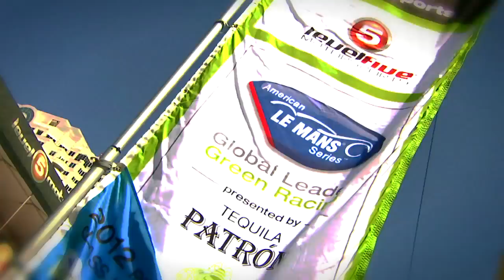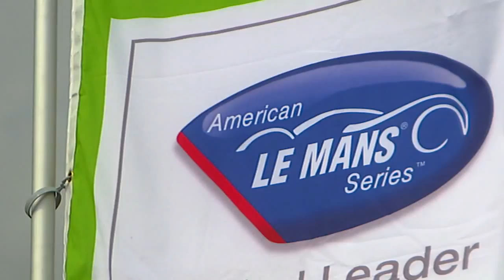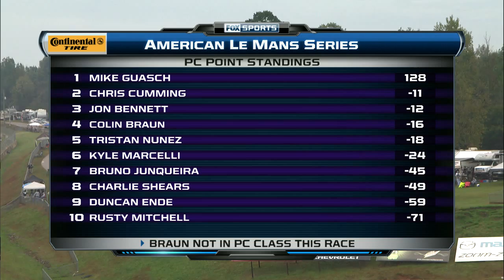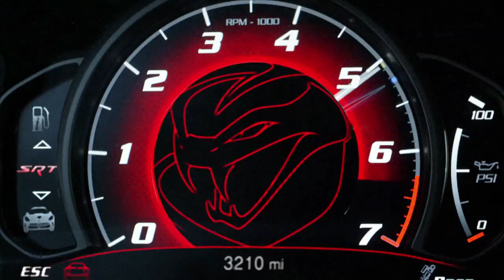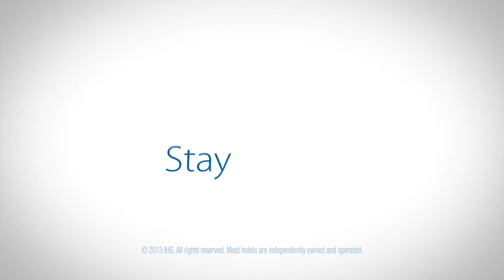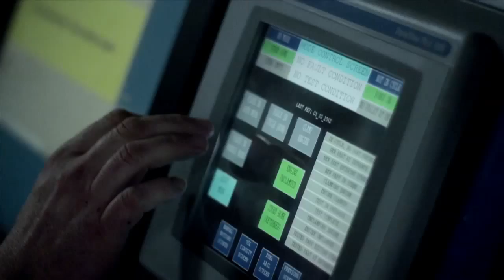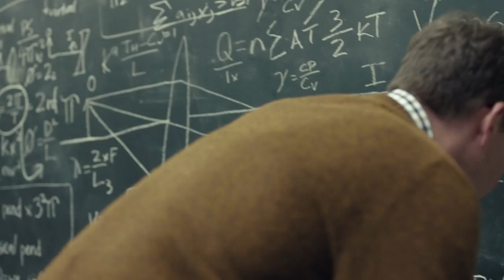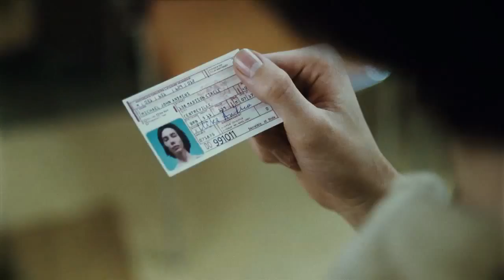2013 Petit Le Mans Race Broadcast [Part 1] - ALMS - Tequila Patron - Sports Cars - Racing